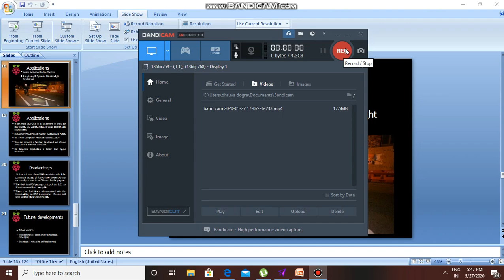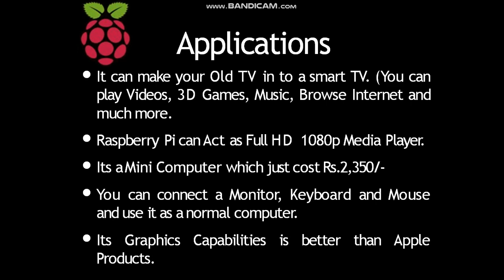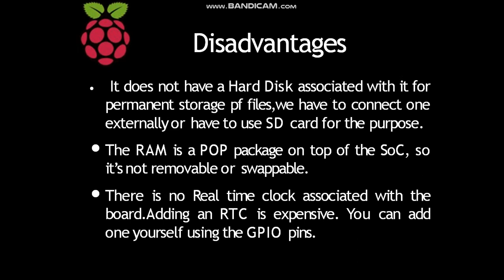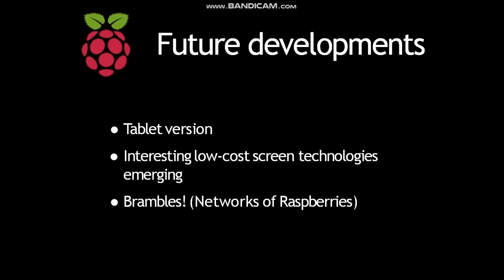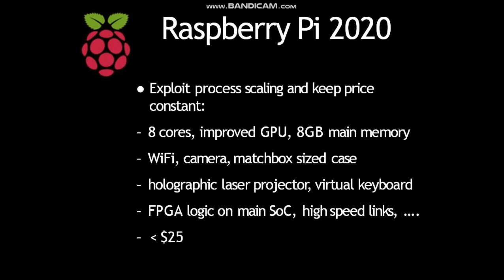raspberry pi (17BT030456) PART 2